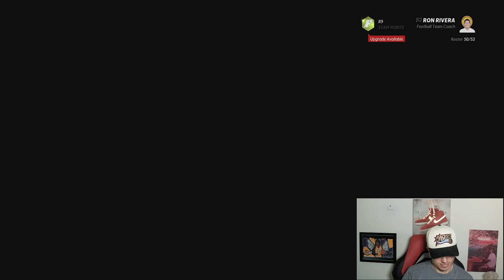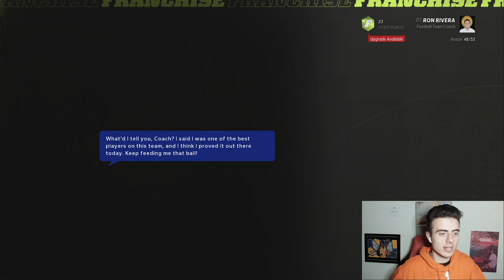WE TRADED THIS 92 OVERALL! AND GOT A BREAKOUT! Commanders Franchise EP. 11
We made a blockbuster trade with TDBarrett and we have a HUGE breakout game!